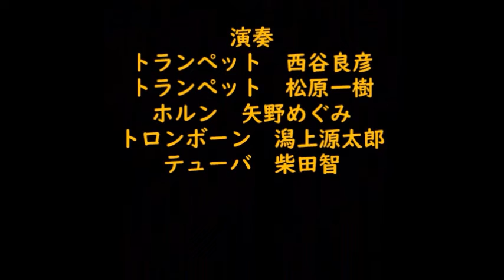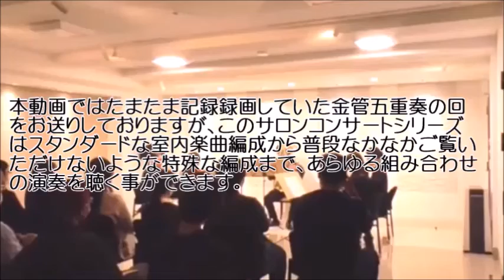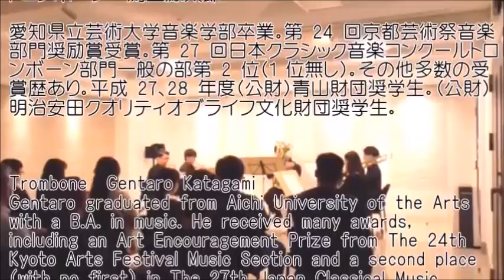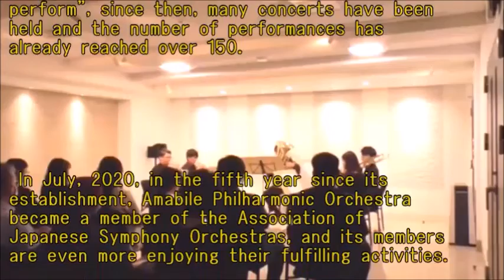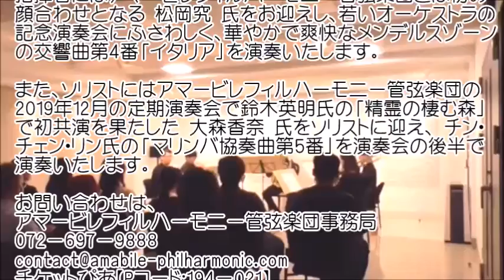V.エワルド／金管五重奏曲第2番第1楽章【サロンコンサートシリーズちょい見せ動画①】V.Ewald／Brass Quintet No.2 1st movt.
アマービレフィルハーモニー管弦楽団事務局

茨木市文化振興財団（演奏会告知ページ）

演奏会情報、フィルの最新情報を発信中！！
アマービレフィルハーモニー管弦楽団ホームページ